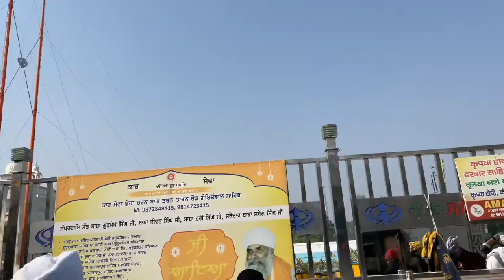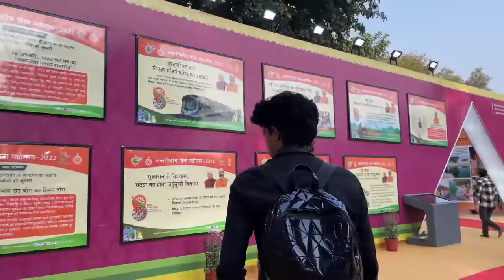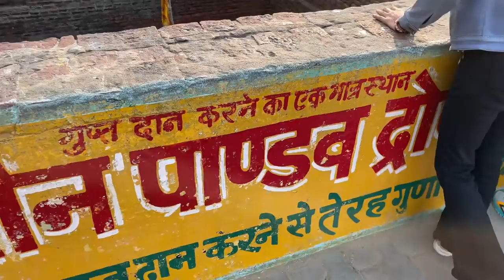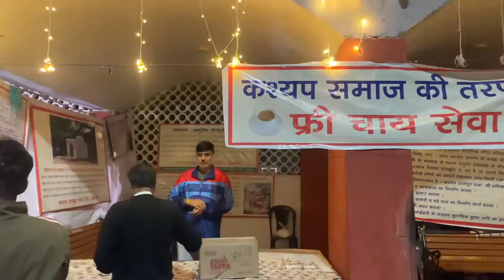Geeta jayanti kurukshetra 2022 | Gita jayanti2022 kurukshetra |International gita